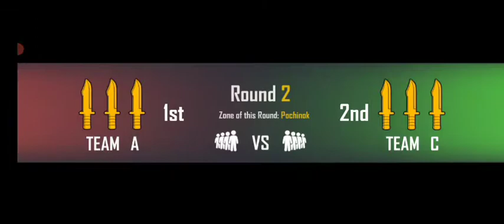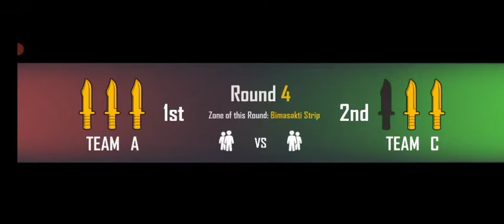the CS strike gameplay with Vimal crouch challenge